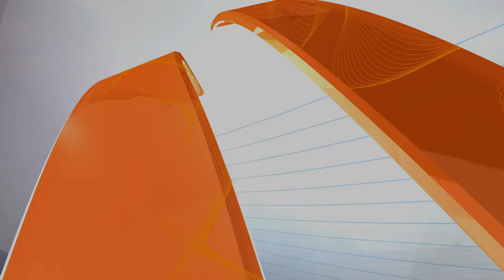Koen Naert (BEL) after winning team silver, Belgrade 2013